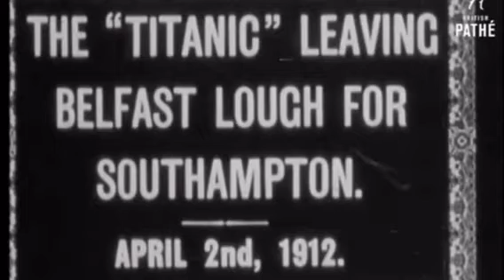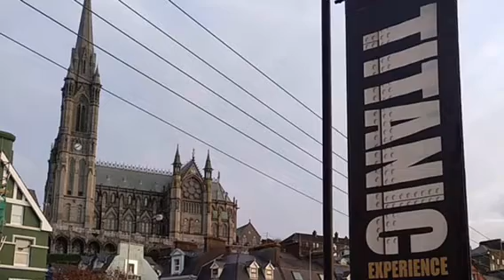🚢 TITANIC SANK 106 YEARS AGO (APRIL 14-15, 1912) ON ITS MAIDEN VOYAGE 🌊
🇮🇪 The RMS (Royal Mail Ship) Titanic — built at the Harland & Wolfe shipyard in Belfast Ireland — was marketed as the biggest & most luxurious liner. 🗺

💠 Cobh (CobhIreland) was her last port of call. The town was called Queenstown then. The last passengers to board the ship for its intended journey to🗽NewYork 🗽boarded there. Of the 123 who were ferried from The White Star Line ticket office on April 11, 1912 to the ship 🚢, only 44 survived.
🇮🇪 Today, the original buildings, streets & piers of 💯years ago are still standing, along with a Titanic Experience Cobh education centre, TitanicPark & @cobhmuseum 🛄

At 11:30 AM, Titanic anchored briefly at the entrance to CorkHarbour to transfer passengers & mail, before setting sail on what became 1 of the most notorious maritime tragedies.

🌊 The ship struck an iceberg on the night of April 14, 1912 and sank 12,000 ft. to the bottom of the sea. Over 1500 passengers perished in the icy 28 degree Atlantic water on the morning of the 15th.

📸 Father Frank Browne took the last known photo of Titanic. His photo of the Queenstown dock was taken from Titanic as he disembarked onto a tender boat. He had boarded the ship in Southampton, England on April 10, rode it to Cherbourg, France 🇫🇷 & then to Queenstown —where he exited because he did not have approval from his supervisors to sail to New York. Many of the surviving 📸s we owe to FatherFrankBrowne.

🗽The picturesque seaside village was an embarkation point during Ireland’s 🇮🇪 mass emigrations to EllisIsland in NewYork, among other destinations.
Sources: British Pathe (historical footage); Wikipedia